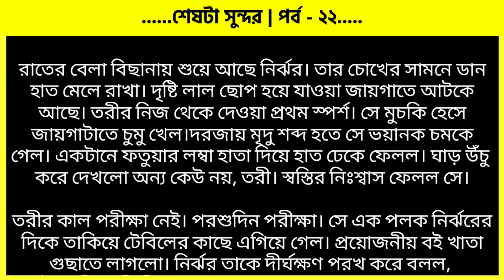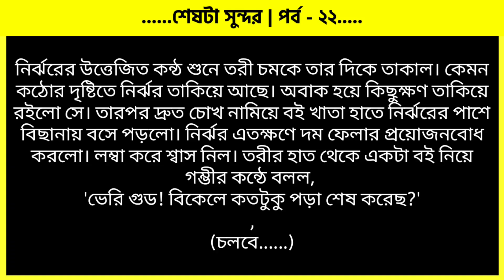শেষটা সুন্দর | পর্ব - ২২ | ভালোবাসার চমৎকার রোমান্টিক গল্প | Romantic Golpo | VoiceIsFaruk